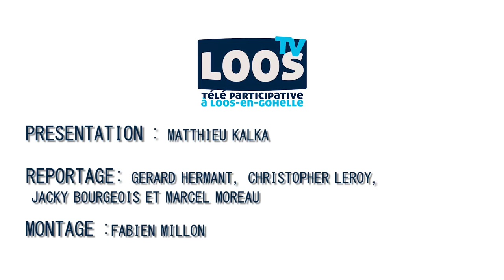LOOS TV Sang et Or - Retour au stade Bollaert !